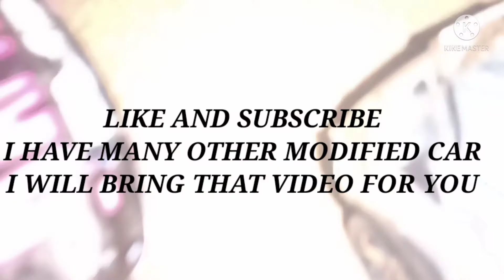Centy toy Innovo modified custom made. Shuvu dicast collector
SHUVU TECHNICAL POINT

ID - alexcary 584